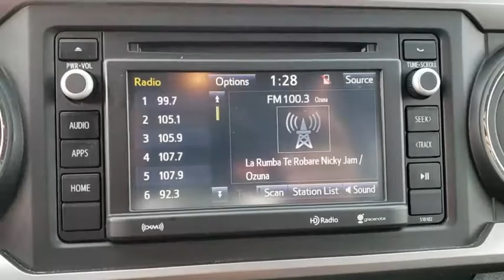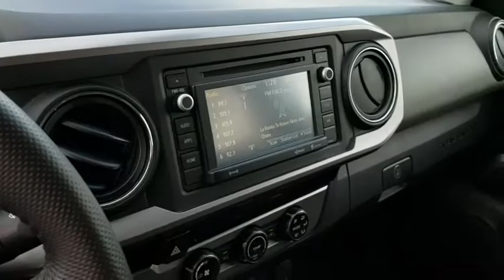2018 Toyota Tacoma Longwood, Orlando, Lake Mary, Sanford, Daytona Beach, FL KM109346A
White Used 2018 Toyota Tacoma available in Longwood, Florida at Parks Toyota. Servicing the Orlando, Lake Mary, Sanford, Daytona Beach, FL area.

Parks Toyota
1701 South Woodland Boulevard

Grand and graceful, this 2018 Toyota Tacoma turns even the most discerning heads. With a Regular Unleaded V-6 3.5 L/211 engine powering this Automatic transmission, this ride is an intoxicating mix of precision and charm. It is well equipped with the following options: CARPET FLOOR MATS & DOOR SILL PROTECTORS PACKAGE -inc: Door Sill Protectors, Variable intermittent wipers, Trip computer, Transmission: 6-Speed Automatic -inc: electronically controlled w/intelligence, Trailer Wiring Harness, Tailgate Rear Cargo Access, Steel Spare Wheel, Side Impact Beams, Regular Composite Box Style, and Rear-wheel drive . Visit Deland Toyota at 1701 S Woodland Blvd, Deland, FL 32720 today.